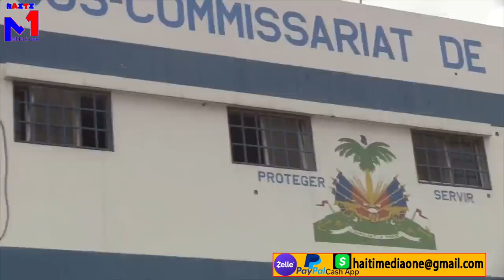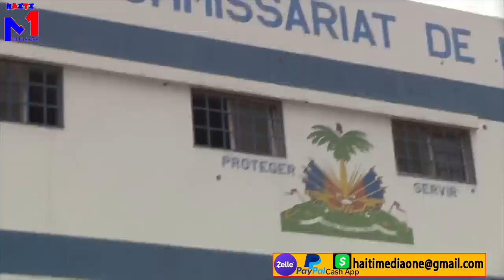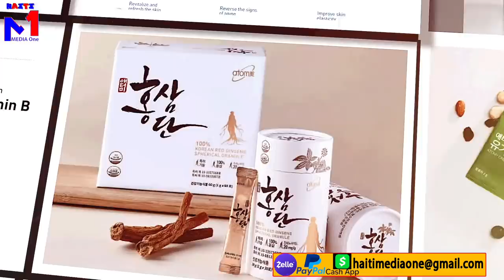IZO Kase Pye On Polisye Apre Li Bal 50,000Goud Li Libere'l Ak Madanm Li Apre'l te Kidnape Yo